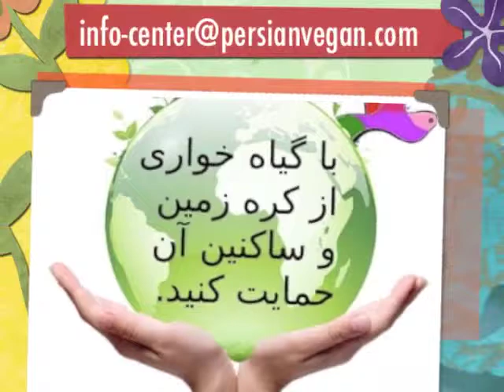Mint Tea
چای نعنای تازه